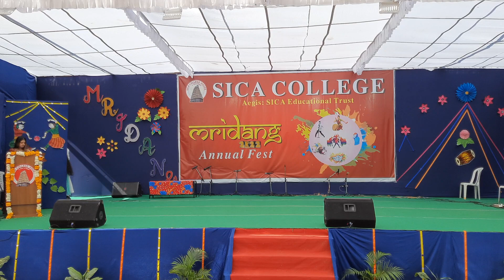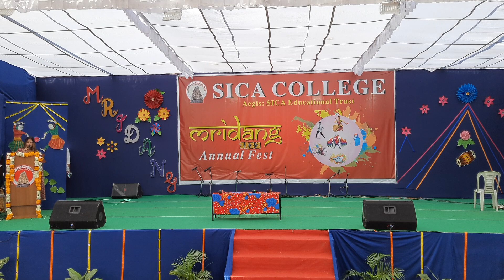Mridang Day 1 Part II